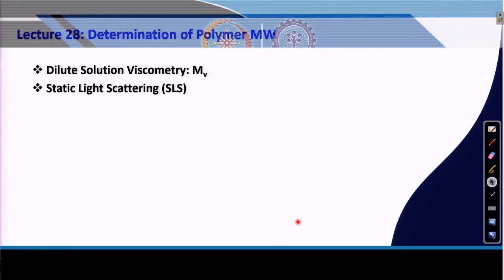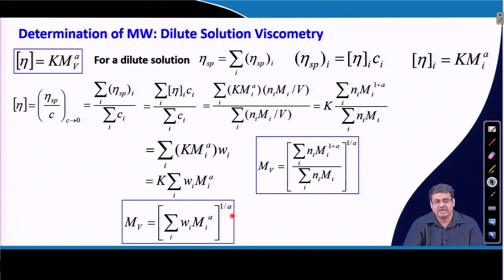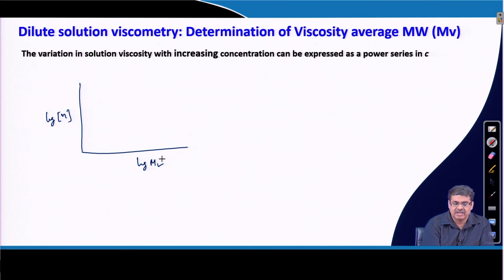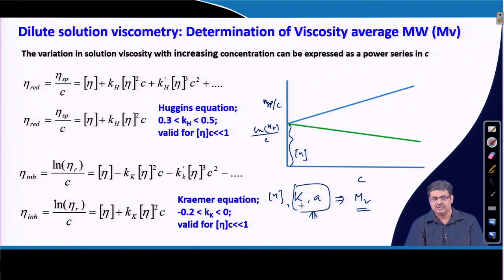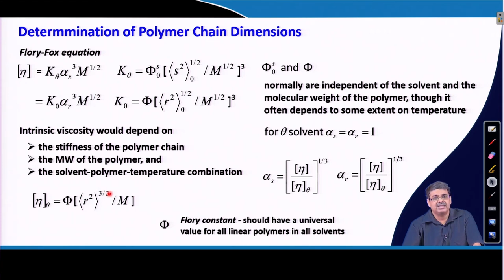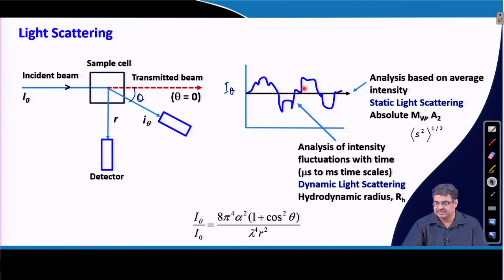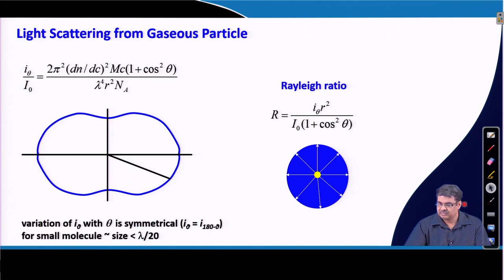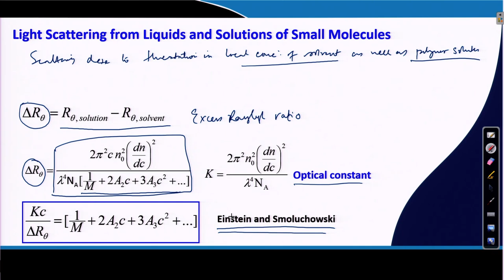Dilute Solution Viscometry, Light Scattering Techniques for MW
Subject: Chemistry
Course Name : Introduction to Polymer Science